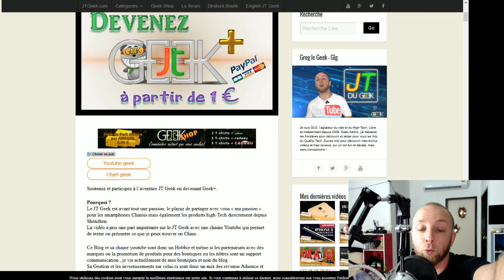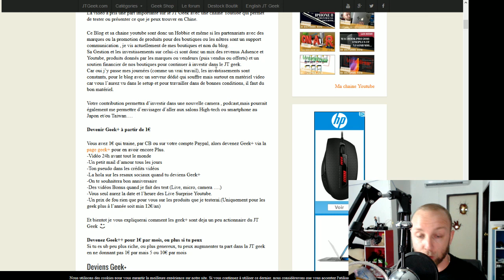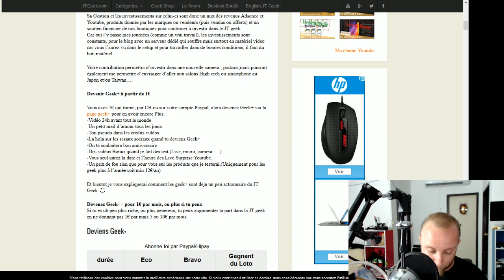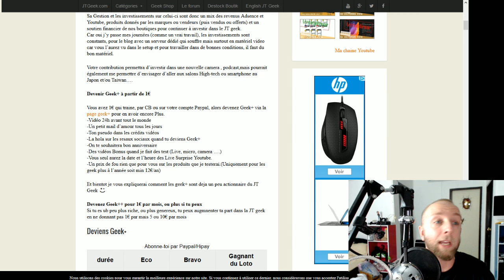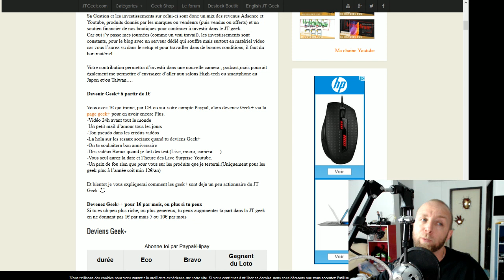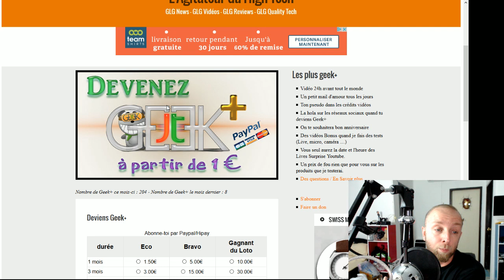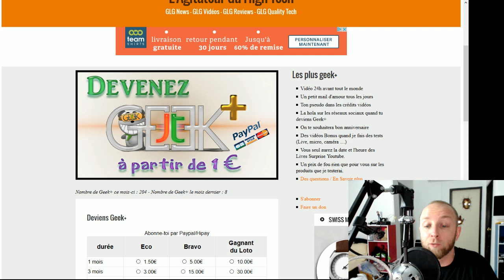Tous les produits que j'ai testé sont à -50% pour les Geek+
Bonne nouvelle dans cette vidéo, je vous annonce que tous les produits que j'ai testé et présenté sont à 50% pour tous les Geeks+.